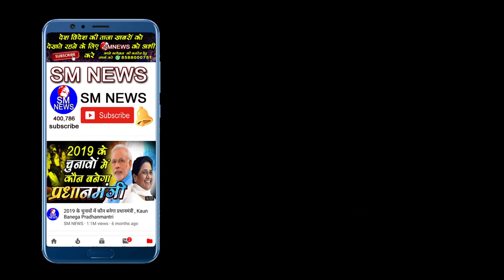बाबा साहब के संघर्ष की गाथा